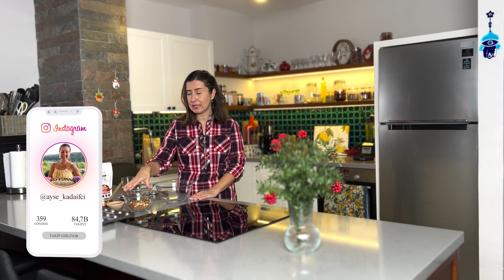Glutensiz Mini Granola Cups | Ayşe Kadaifçi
Bugün sizlerle hazırlaması çok kolay olan mini granola cups tarifimi paylaştım. Beslenmenize uygun olan dilediğiniz granola ile yapabilirsiniz. Ben @glutensizurunleratolyesi8644 ketojenik granola ile hazırladım. İç dolgusu için yine beslenmenize uygun şekilde pastacı kreması veya yoğurt ile servis edebilirsiniz. Yapanlara şimdiden afiyet olsun.

Malzemeler:
1 su bardağı granola
2 yemek kaşığı badem ezmesi
2 yemek kaşığı Hindistan cevizi yağı (erimiş)